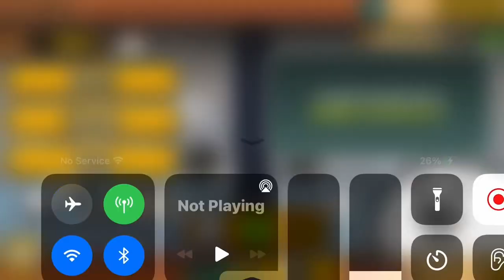Defeating I M phace in battle cats